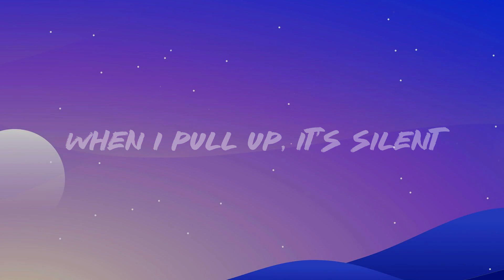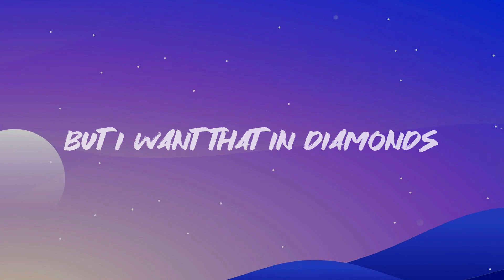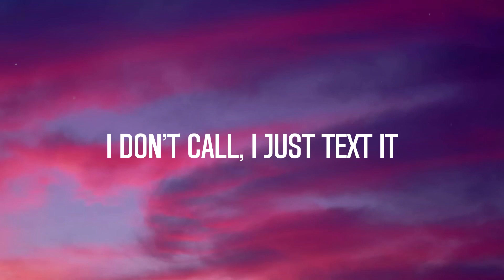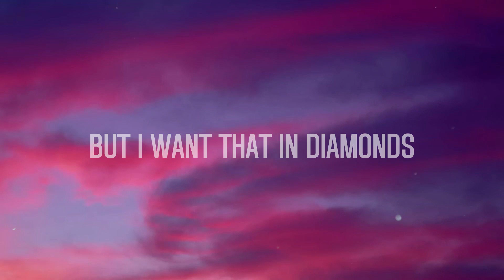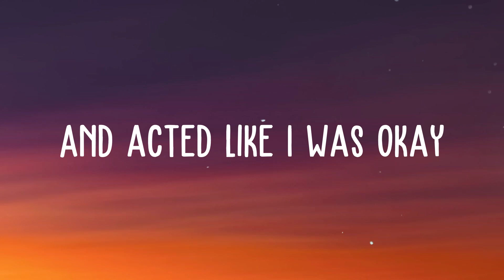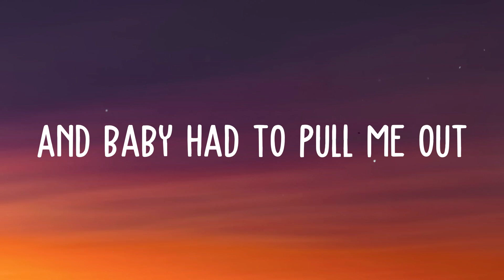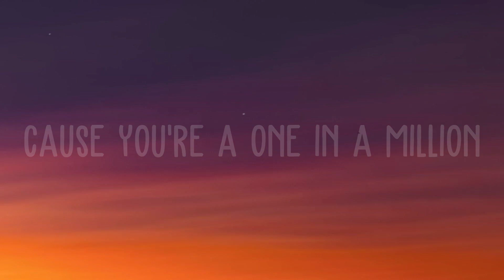BILLIE EILISH. - Armani White(Lyric Version)🗯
BILLIE EILISH. - Armani White(Lyric Version)🗯  Bitch, I'm stylish
  Glock tucked, big t-shirt, Billie Eilish
  Watch on my wrist
  But I want that in diamonds
  Niggas talkin' crazy
  When I pull up, it's silent
  Niggas talkin' crazy
  Mile high, fuck a first-class
  I'm the pilot
  Put it in perspective
  Bitch, I got everything I wanted
  And some extra
  I am not the type
  For turning into a detective
  Got two of my own phones
  Barely even check 'em
  Uber Eats the food
  I don't call, I just text it
  Cashed out on bail
  My lil' bitch got arrested
  Flexed out my Lexus
  No backseats and no besties
  I checked it, no guest list
  So don't text
  Ayy, two pistols
  Thirties in the clip, these akimbos
  Open hand, smack him in his mitt
  Bitch, I'm Kimbo
  I got a bitch
  But a bitch ain't got me
  I know she trip when I dip
  So I creep
  These bitches pillow talkin' 'bout me
  Like I'm asleep
  But she ain't know this Gen3
  Was in my motherfucking tee
  Propped up
  Fucking it from the back on an island
  Heard they talkin' crazy 'bout my name
  Now it's silent
  Niggas talkin' crazy
  Niggas talkin' crazy
  I'm the pilot